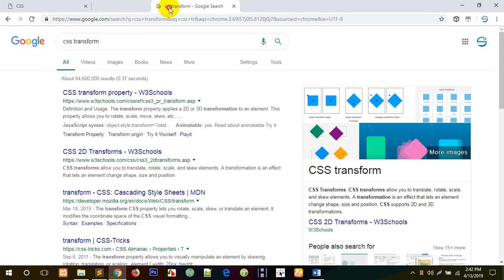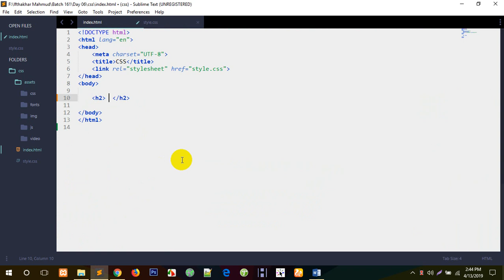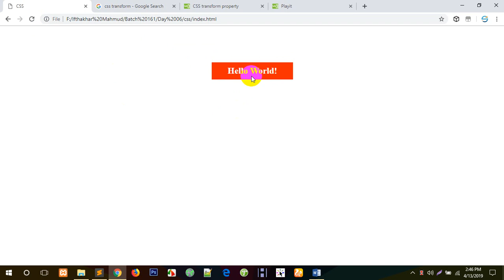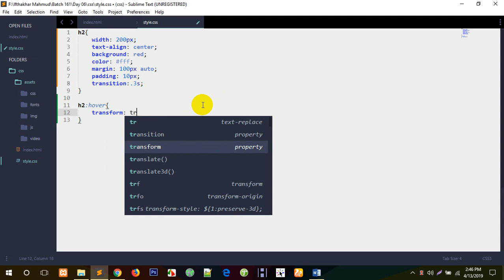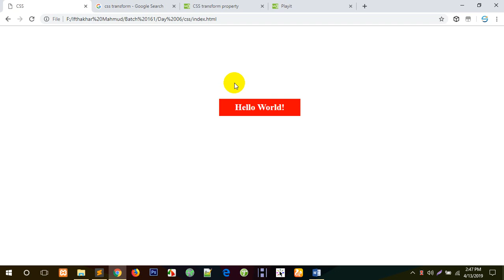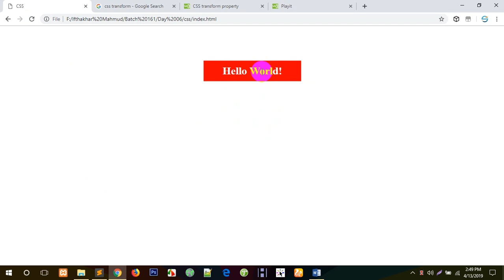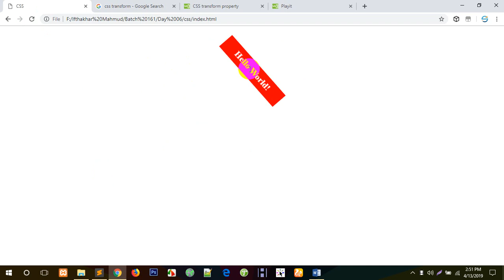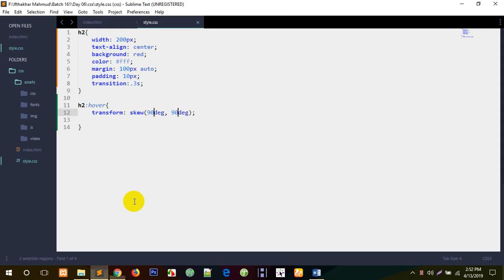Web Design Bangla Tutorial- Part 13- Your First CSS Code 2020 master of tutorials